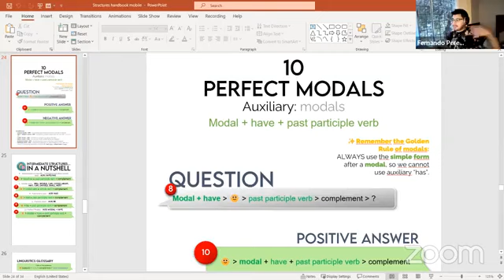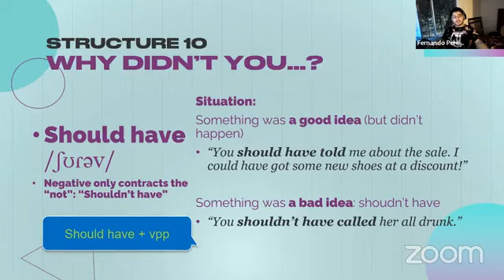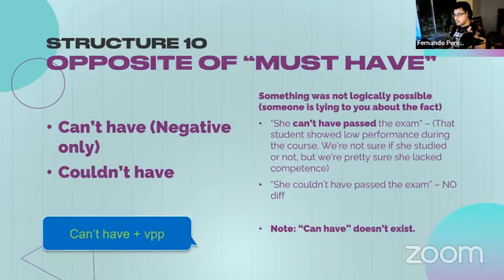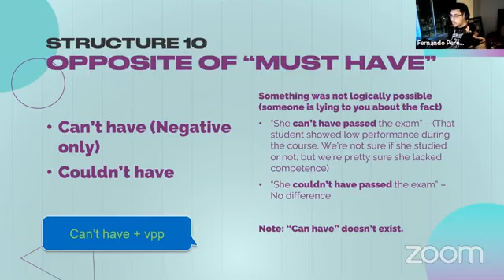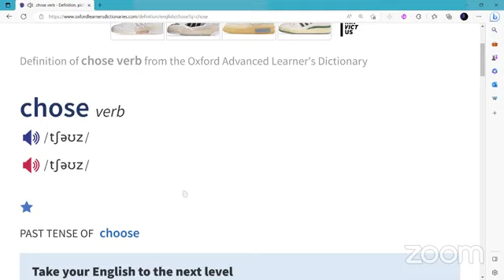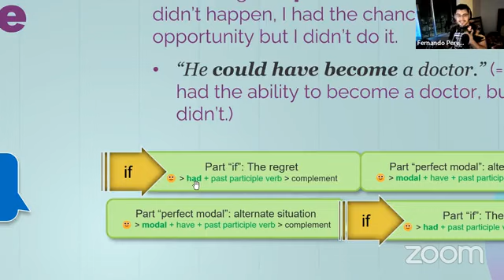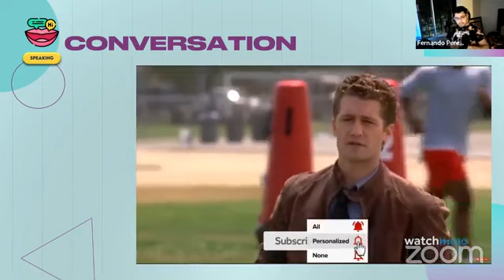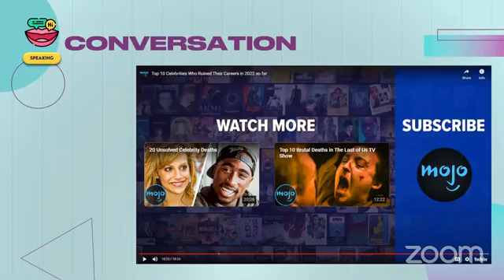B2 Upper Intermediate | Let's do some Past Modals Conversation | Mr. Pérez